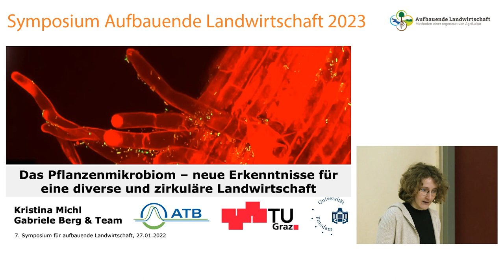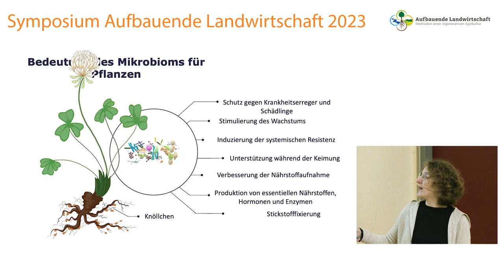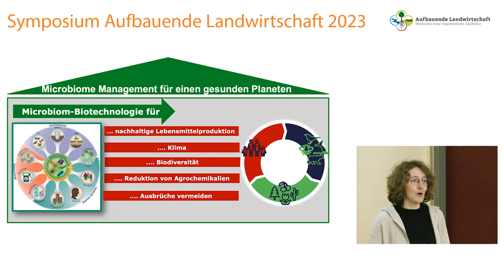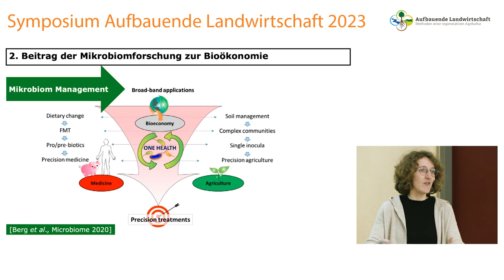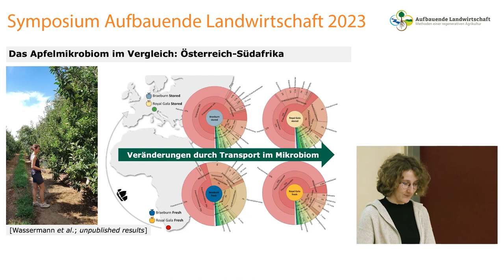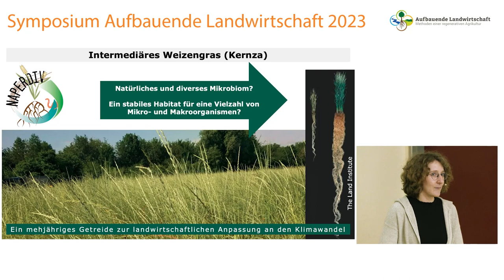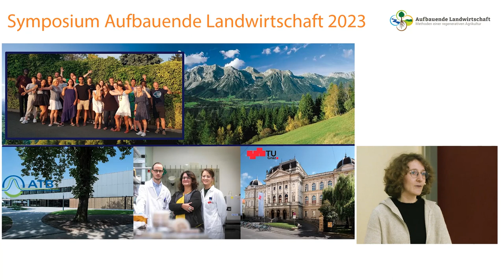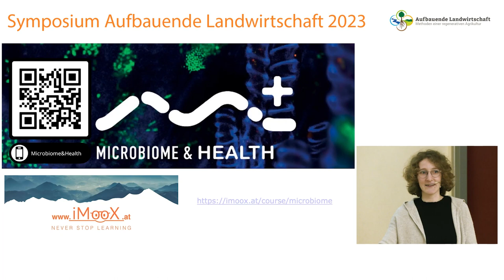Kristina Michl // Das Pflanzenmikrobiom - neueste Erkenntnisse // Sym. "Aufb. Landwirtschaft" 2023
"Das Pflanzenmikrobiom - neue Erkenntnisse für eine diverse und
zirkuläre Landwirtschaft"

Themen waren u.a.: Mischkulturen, Untersaaten und Zwischenfrüchte; Agroforstwirtschaft; pfluglose und Minimal-Bodenbearbeitung und Direktsaat; Kompostierung und Mulch; Immunsystem der Pflanzen, vitalisierende Blattspritzungen, Rotte-Steuerung und Effektive Mikroorganismen; Solidarische Landwirtschaft, Direkt-Vermarktung, regenerative Landwirtschaft; Gesundheit, Ernährung, Mikrobiom.

Kristina Michl hat ihren Master in molekulare Mikrobiologie und mikrobielle Ökologie an der Universität Wien abgeschlossen. Jetzt forscht sie im Rahmen ihrer Doktorarbeit an der Technischen Universität Graz, am Institut für Umweltbiotechnologie, an dem Mikrobiom von mehrjährigem Weizen als Teil des Biodiversa Projekts NAPERDIV. Ihr besonderes Interesse gilt den Mikroorganismen in Getreide, vor allem in Samen, und wie sie für eine nachhaltigerer Landwirtschaft genutzt werden können.